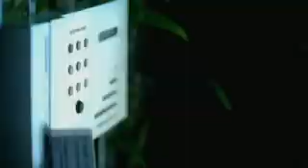Mobb Depp Feat 50 Cent & Nate Dogg Have a party